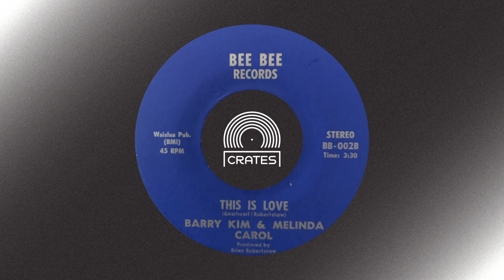Barry Kim & Melinda Carol - This Is Love (Bee Bee Records)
Unknown Hawaiian disco breezer. Enjoy!